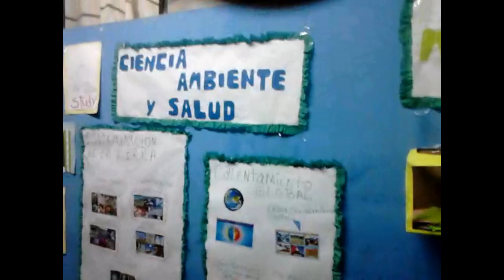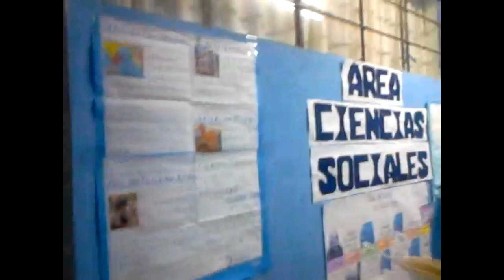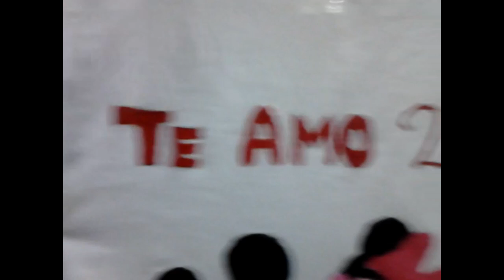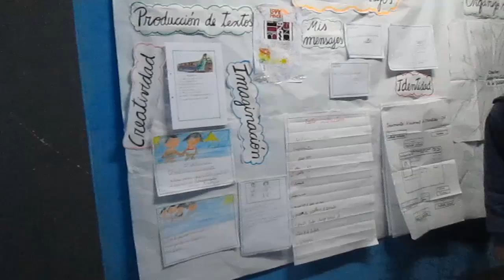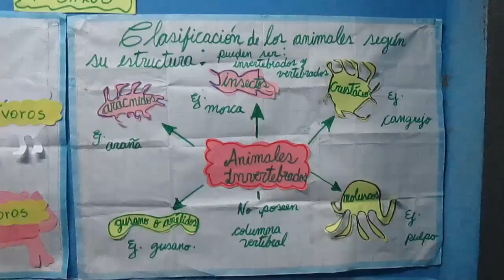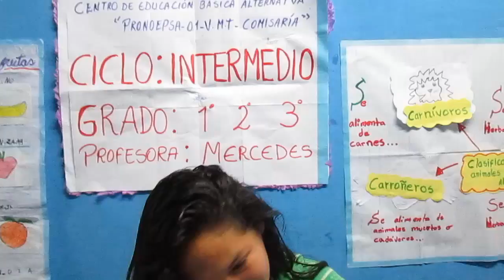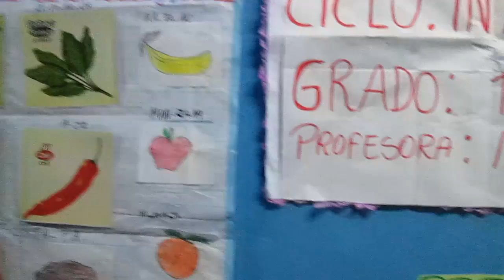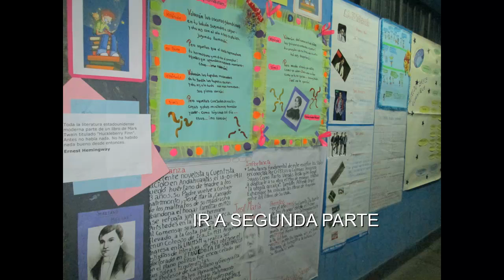CEBA PRONOEPSA 01 DIA DEL LOGRO